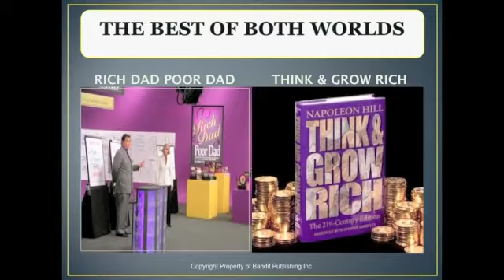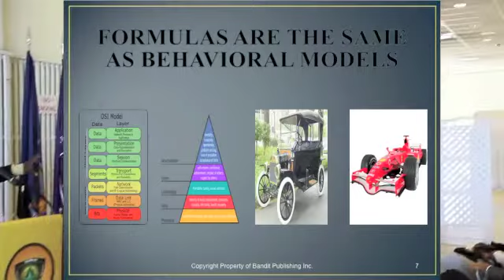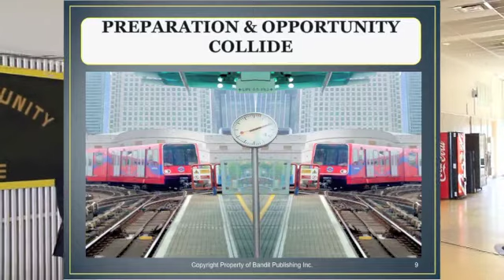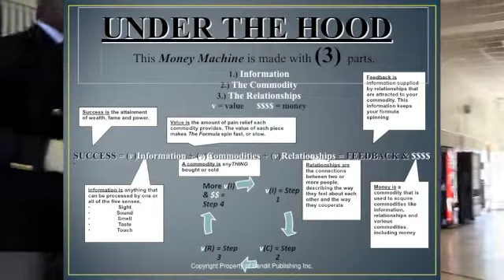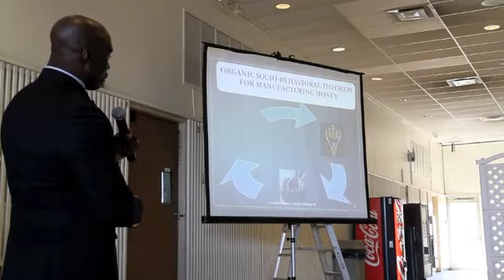HOW RICH PEOPLE MAKE MONEY MACHINES PT1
The Formula